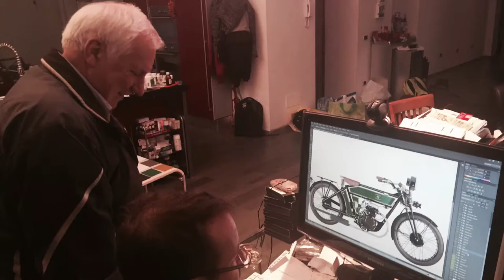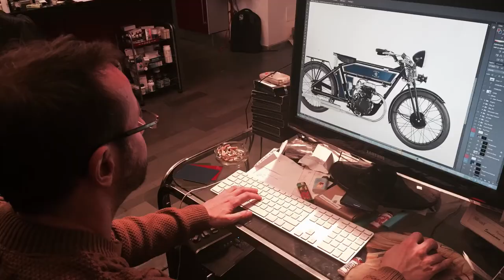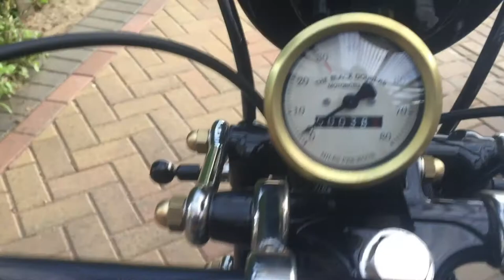The Sterling Autocycle by The Black Douglas Motorcycle Co.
Ordering a ‘new’ Vintage Autocycle in MILAN, ITALY with my friend Craig